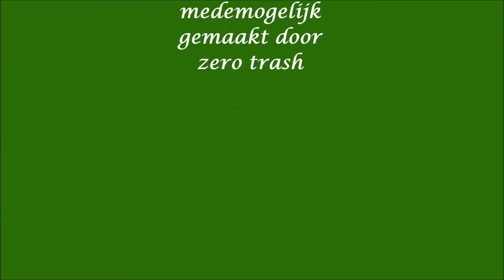Zero Trash Tilburg - Koning Willem II Musp 1B/C - Whyonna en Sem